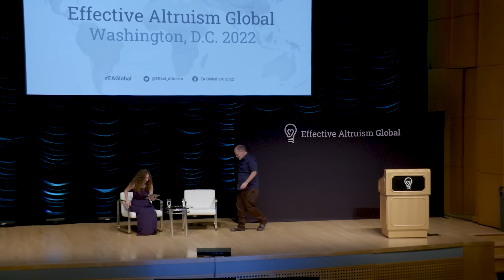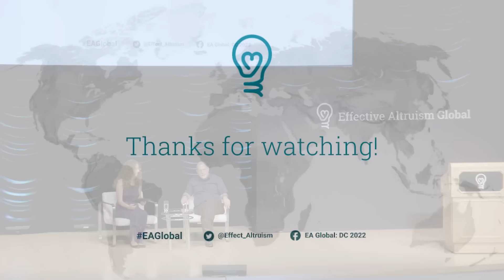Fireside chat | Tyler Cowen | EAG DC 2022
Tyler Cowen and Kelsey Piper cover a range of topics in this fireside chat session.